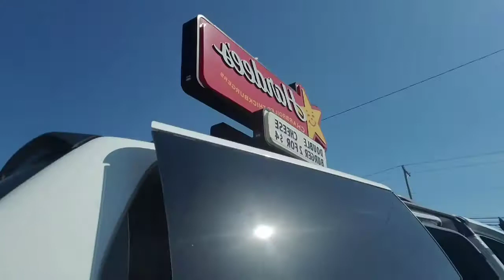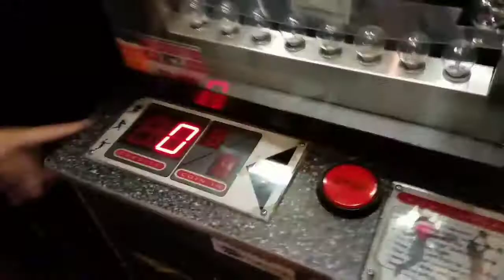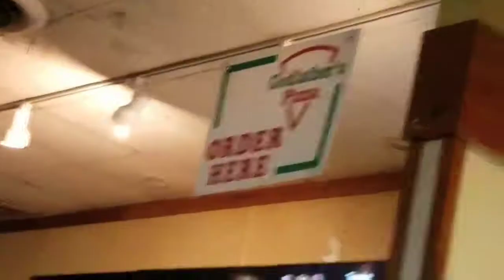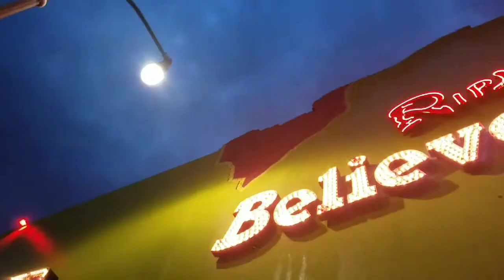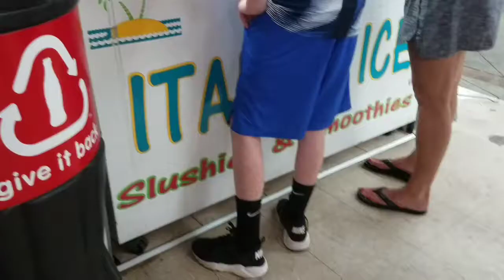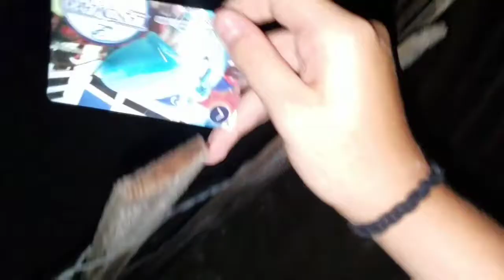POLICE BUST FIREWORK BEACH PARTY!!!